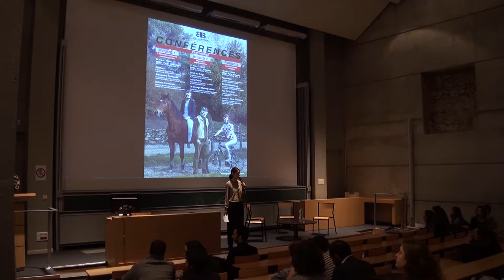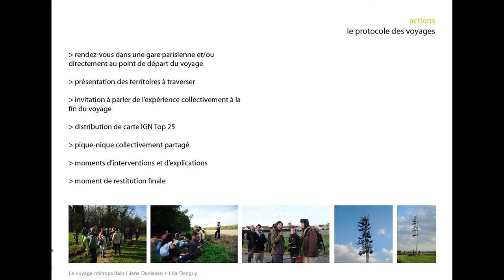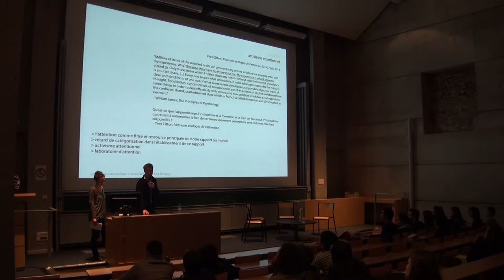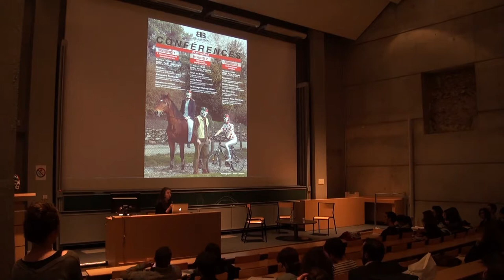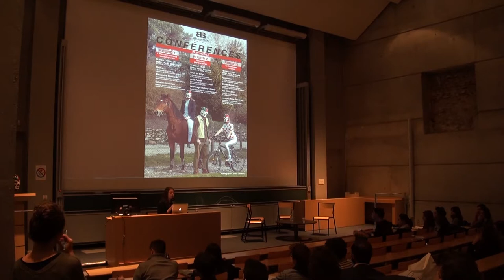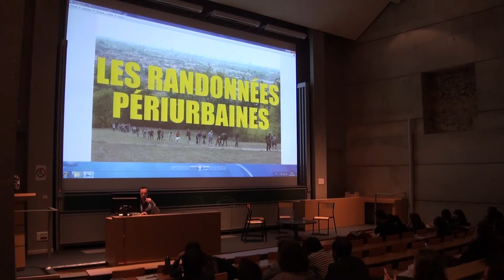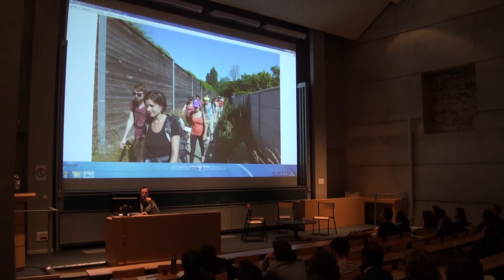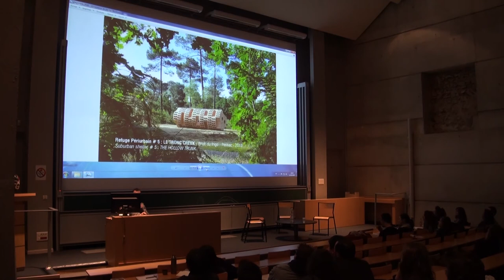Cycle de conférences 2015 / Play Mobile / Round 2 - Marches exploratoires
L’exploration d’un territoire par la marche permet de le découvrir intuitivement et d’en construire un récit singulier. La diversité des pratiques liées à la marche à pied (promenades, dérives, transhumance...), permettent d’activer et de valoriser un espace urbain. Ces activités deviennent alors des outils de lecture et d’écriture du territoire.

Elles participent également à l’activation et au renouvellement d’un territoire, permettant aux espaces isolés ou méconnus de devenir des entités vitales au sein de la métropole. L’exploration d’un territoire par la marche s’ouvre ainsi à de multiples manières d’appréhender et de représenter l’espace. De nouveaux outils artistiques et cartographiques s’établissent et mettent en lumière une compréhension, une analyse sensible du territoire.

Le Voyage Métropolitain
Collectif dédié aux explorations des métropoles par la marche à pied. L’objectif est de reconnaître les dynamiques des espaces traversés et de contribuer à la création d’un récit métropolitain.

Muriel Lefkowitz
Enseignante et chercheur au département de danse de l’université Paris 8 Saint-Denis. Ses recherches portent sur la danse contemporaine, en particulier sur la spatialité en danse.

Bruit du Frigo
Collectif consacré à l’étude et l’action du territoire habité, à travers des démarches participatives, artistiques et culturelles. Il organise des «Randonnées périurbaines», marches exploratoires à travers les périphéries urbaines.

Chef de projet Play Mobile: Julien Domingue
Présentation et modération: Lorena Hernandez
Captation et montage: Alexis Leclercq

captation effectuée le 11 mars 2015 avec le soutien des personnels techniques de l'ENSA Paris-Belleville.